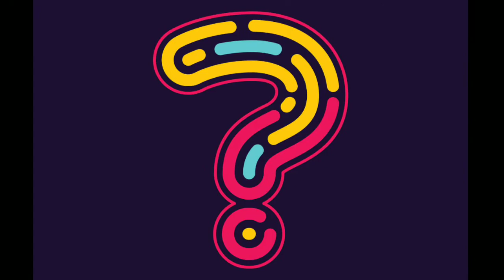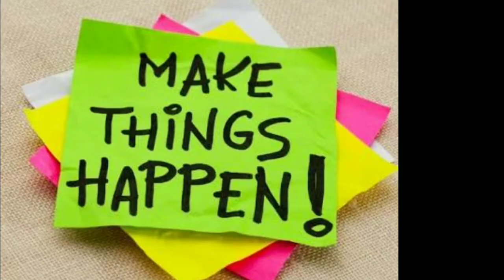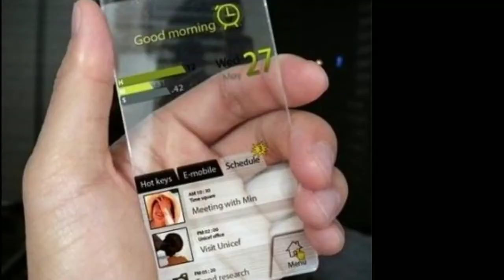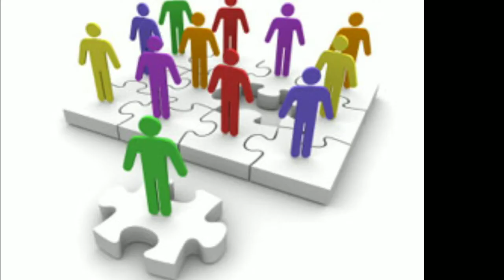Inspirational Story with Moral | ✈️Jolly Uncle ki Kahaniya | Short Story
Inspirational Story with Moral | Jolly Uncle ki Hindi Kahaniya | Short Story |
Kabil Bano | Hindi Stories | Motivational Stories | Kahani | Kahaniyan |
Best Motivational & inspirational Story with moral - Amir kaise bane | How to become Rich | Hindi story by JOLLYUNCLE

काबिल से अमीर बनने की  कहानी | How to become Rich in Hindi by JOLLY UNCLE - Motivational Writer & Speaker, Graphologist
How to become Successful & Rich in Hindi | अमीर और सफल बनने के टिप्स by JOLLY UNCLE | सफल और अमीर बनने के खास तरीके  by JOLLY UNCLE | सफल और अमीर बनने के खास टिप्स
हर इन्सान का एक ही सपना होता है की वो जल्द से जल्द आमीर बन सके. लेकिन अमीर बनने के लिए क्या कुछ करना पड़ता है यह हम में से अधिकतर लोग नहीं जानते. इस विडियो में इन्ही सभी बातो के बारे में बताने की कोशिश की गयी है. हम उम्मीद करते है की आप का भी अमीर बनने का सपना बहुत जल्द पूरा हो पाए. आप अपने सुझाव, विचार हमे कमेंट बॉक्स में लिख कर भेज सकते है जी.

In this video, I'll be sharing some of my favorite Hindi Kahaniyan stories with you. These stories will inspire you and remind you of the important things in life. If you're looking for some good Hindi stories to read or watch, then you've come to the right place! In this video, I'll be sharing with you some of my favorite Hindi Kahaniyan stories. These stories will inspire you and remind you of the important things in life. whether you're a student, a worker, or just trying to find some good moral lessons in life. Watch and enjoy.

Moral Story,
Hindi kahaniya,
Short Story,

Thanks : AmanJolly, JollyUncle, Jolly Uncle